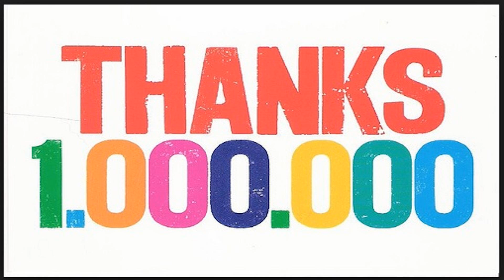Thanks A Million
It's difficult when bad things happen.&nbsp; But can you give thanks to God when good things happen?

  Heb. 13:15 Through Him then, let us continually offer up a sacrifice of praise to God, that is, the fruit of lips that give thanks to His name.

 &nbsp;

 &nbsp;

  If you like Spiritual Rants, please write a review on iTunes that will help others to find it and encourage the pastor who creates it.

 Thanks!